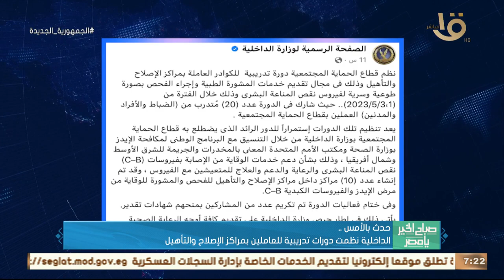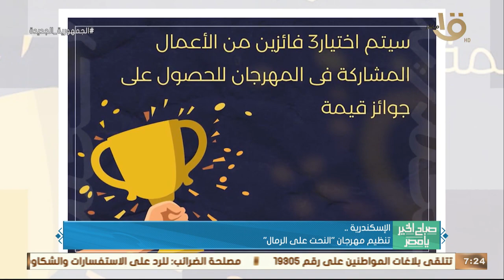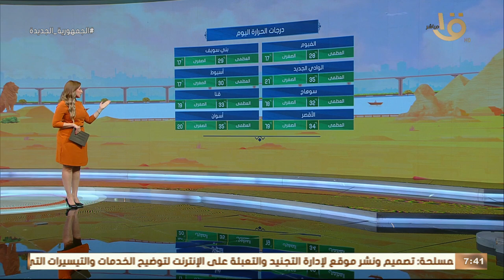مراسم تتويج الملك تشارلز الثالث .. مخرجات اليوم الأول للحوار الوطني وحلقة 6-5-2023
صباح الخير يا مصر | رئيس الوزراء يشارك في مراسم تتويج الملك تشارلز الثالث  .. مخرجات اليوم الأول للحوار الوطن وحلقة 6-5-2023